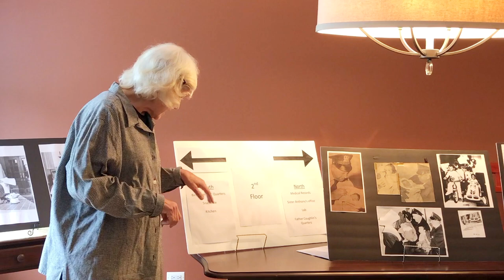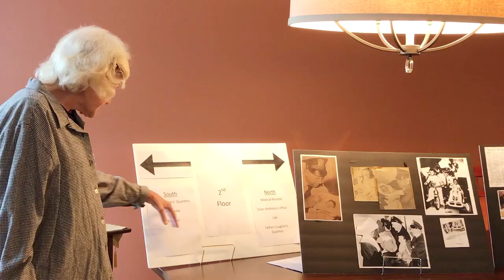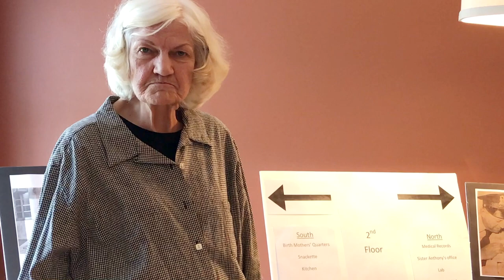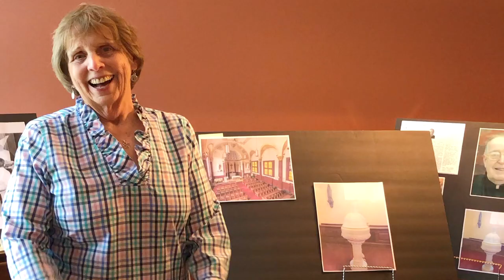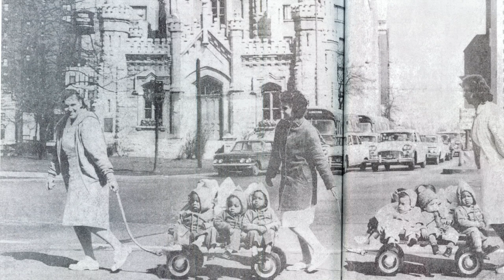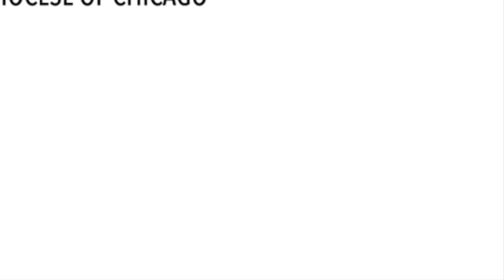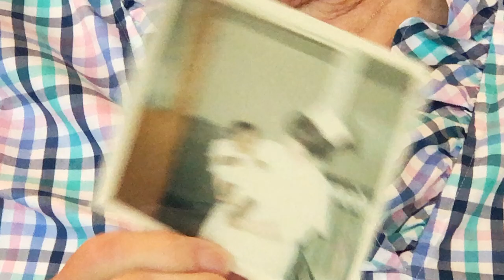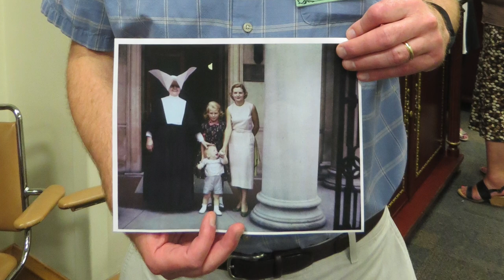Virtual Tour and Stories with Former CCTs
Catholic Charities sees the face of God in those in need. By providing food, clothing, shelter and counseling, we bring hope to the hopeless in the city of Chicago and its suburbs.